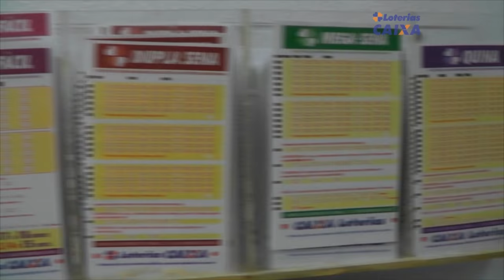PDT PODE ANUNCIAR SÉRGIO MAROCCO COMO VICE DE SILVIO RAFAELLI